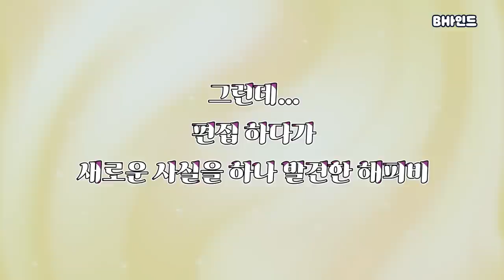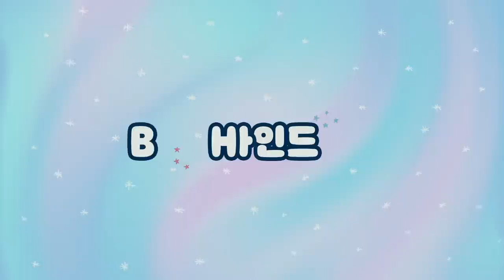(ENG SUB)[BHIND]박보영 뽑기게임 2탄! 과연 그녀의 운명은?!👀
[BHIND]박보영 뽑기게임 2탄! 과연 그녀의 운명은?!

여행의 꽃 휴게소에서 일어난 뽀블리 뽑기 게임의 결과는 영상으로 확인하세요!

And visit us on other social medias.